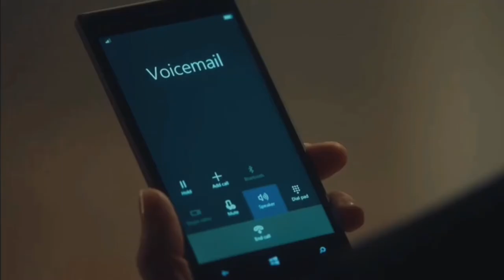Fiona and Adam [Arcade] The Children Act